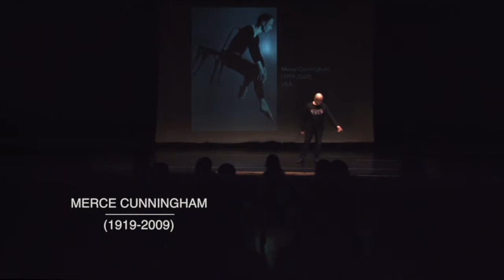POSEM VEU AL COS / ExplicaDansa & Transmissions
Posem veu a cos - Explicadansa & Transmissions
Ens va interessar, des del primer moment, fusionar l'experiència i el cos de dues
generacions diferents. Vàrem iniciar una col·laboració el 2020 en descobrir-nos que
treballem sobre la memòria i el gènere de les conferències ballades, un format
singular i fins ara poc comú.
Música, vídeo, fotografia, paraula i moviment s’uneixen per generar una experiència
escènica pedagògica per a tots els públics. Es la trobada entre els ballarins Toni Jodar,
Javi Casado i Guille Vidal Ribas, que mitjançant un discurs dinàmic i accessible
presenten un espectacle que connecta passat i present de forma transversal i ofereix
eines per comprendre i gaudir de la dansa.
A través de recursos audiovisuals i moviment l’espectacle ofereix una performance
pedagògica entorn als conceptes claus sobre la dansa Moderna, Contemporània i
 urbana.
Interpretació: Toni Jodar, Javier Casado, Guillem Vidal-Ribas.
Producció executiva i coordinació : Beatriu Daniel